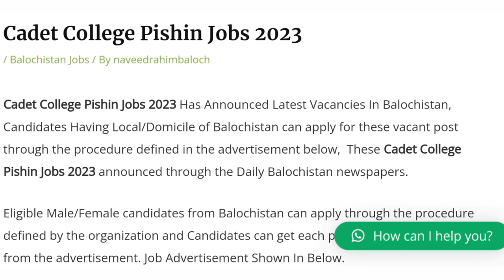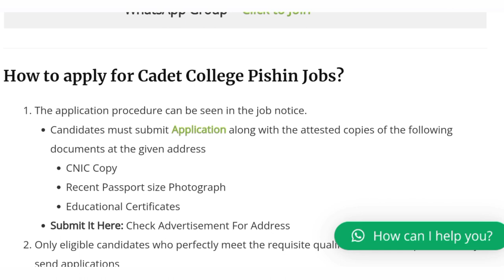Cadet College Jobs|| Cadet Collage Pishin latest jobs|| How to Apply Cadet Collage Jobs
✔ Daily updates.
pakistan jobs
new jobs
jobs in pakistan
pak jobs
latest jobs
pak army jobs
govt jobs
government jobs
invigilator jobs
fia jobs
pef invigilator jobs
fpsc jobs
educators jobs 2022 in punjab latest news
punjab assembly jobs